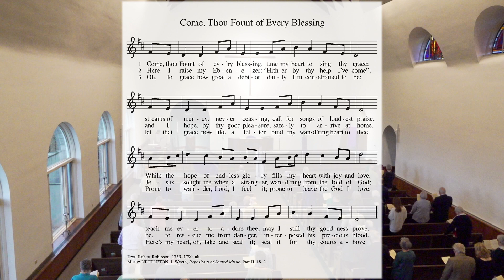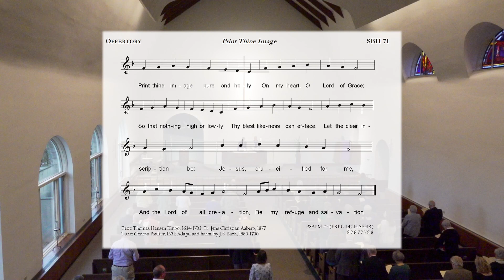The Fifth Sunday in Lent - Pastor Linders: Come What May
0:00 Welcome!
0:40 Hymn - Come, Thou Fount of Every Blessing
2:47 Collect
3:43 Psalm 1
5:44 Pastor Linders - Come What May
21:59 Westminster Quartet - My Song is Love Unknown
26:07 Prayers
28:30 Goodbye!